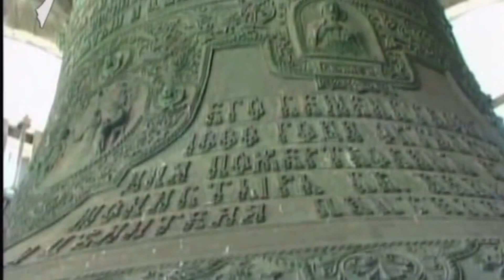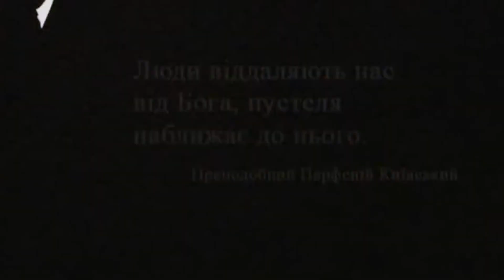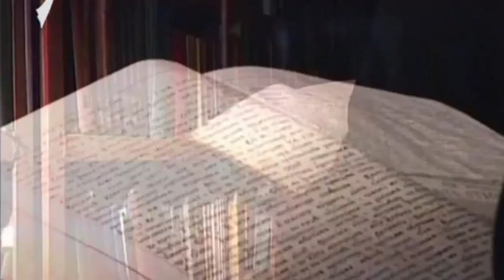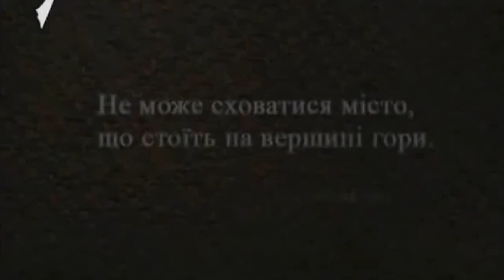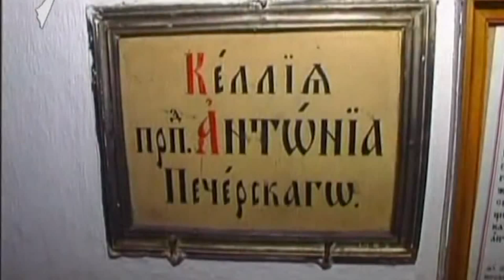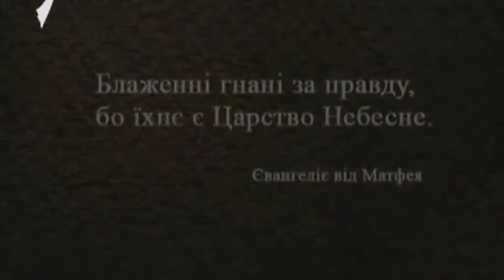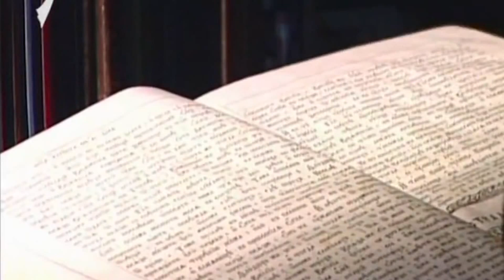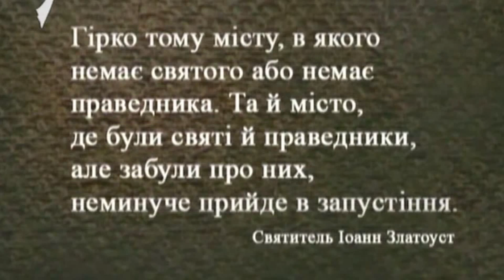«Жития святых. фильм 1 пр Антоний Печерский», режиссёр Елена Каретник